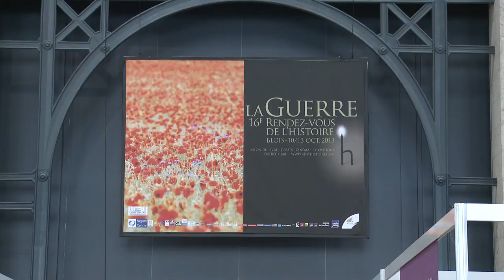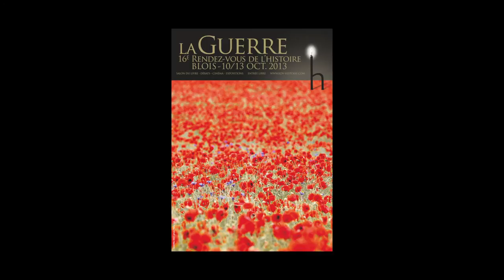Mathilde Larrère - Révolutions quand les peuples font l'histoire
A l'occasion des Rendez-vous de l'Histoire de Blois, Mathilde Larrère vous présente "Révolutions quand les peuples font l'histoire" aux éditions Belin.